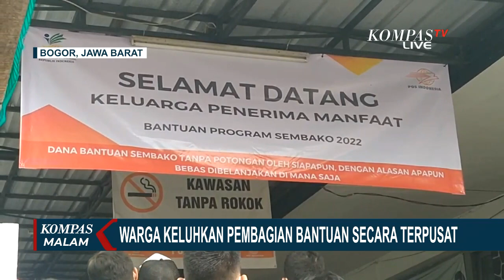Tak Hiraukan Protokol Kesehatan, Ratusan Warga Membeludak Antre BPNT di Kantor Pos Djuanda Bogor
BOGOR, KOMPAS.TV - Ratusan warga penerima bantuan pangan non tunai atau BPNT dari Kementrian Sosial, membeludak di kantor di Kantor Pos Djuanda, Kota Bogor, Jawa Barat.

Warga berdesakan demi mendapatkan bantuan, sebesar Rp600 rupiah.

Antrean panjang terjadi di Kantor Pos Djuanda, Kecamatan Bogor Tengah, Jumat (04/03) siang.

Warga tidak lagi menerapkan protokol kesehatan seperti menjaga jarak, demi mendapatkan bantuan pangan non-tunai sebesar Rp600 ribu.

Penerimaan secara terpusat ini dikeluhkan warga, karena sebelumnya mereka sudah membuat Kartu Keluarga Sejahtera.

Dengan Kartu Keluarga Sejahtera, warga seharusnya bisa mengambil bantuan di setiap kelurahan.

Sementara itu, warga Kampung Pemulung di Pondok Kopi, Jakarta Timur, rela berdesakan, demi mendapatkan beras dan minyak goreng gratis.

Pemberian beras dan minyak goreng dilakukan karena kondisi harga pangan yang kini meningkat.

Sejumlah warga berlarian ke antrean pembagian sembako, di kawasan Pemakaman Umum Malaka Pondok Kopi, Jakarta Timur, Jumat (04/04) siang.

Pembagian bahan pangan seperti minyak goreng dilakukan sebuah komunitas perempuan, karena harga minyak goreng yang melonjak.